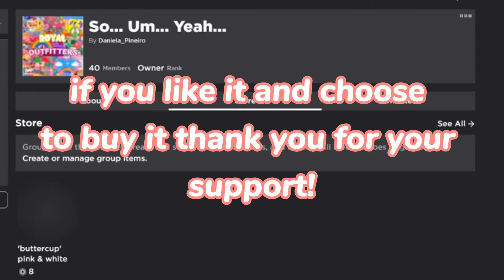NEW clothes out in my group! || look in desc!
NEW clothing in my group!